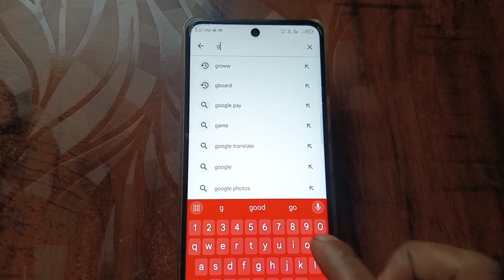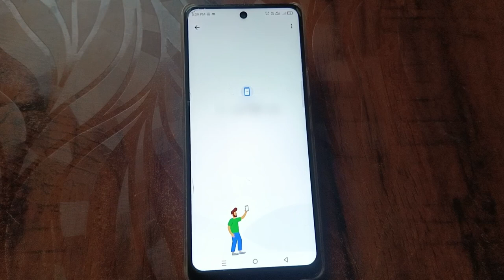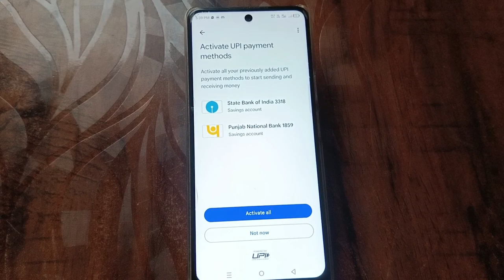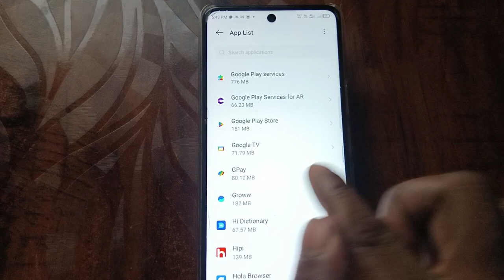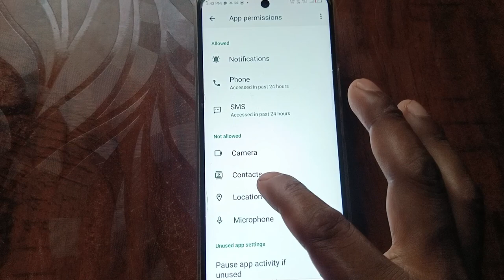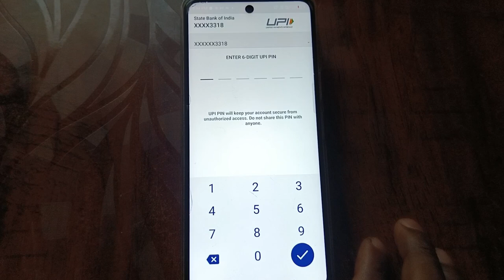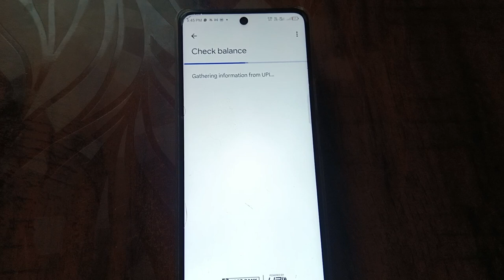gpay payment failed problem || gpay amount sending problem || gpay not working || google pay payment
Video related
gay 72 hours sobrem
your money has not been debited google pay
you reached payment limit google pay
you reached a payment limit tamil
g pay limit kaise badhaye
google pay payment iniit problem
how to change limit in google pay
how to increase upi limit in google pay
g pay limit problem tamil
how to increase bank limit in google pay
gpay limit per day